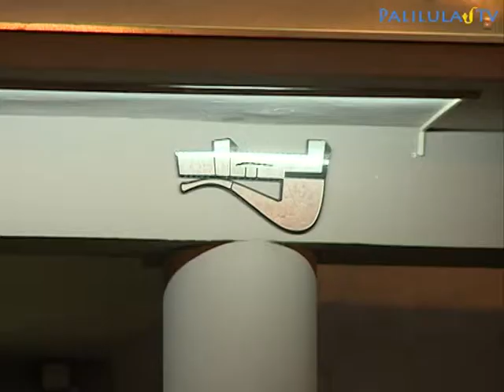Monodrama Milunka Savic u Ustanovi kulture Palilula